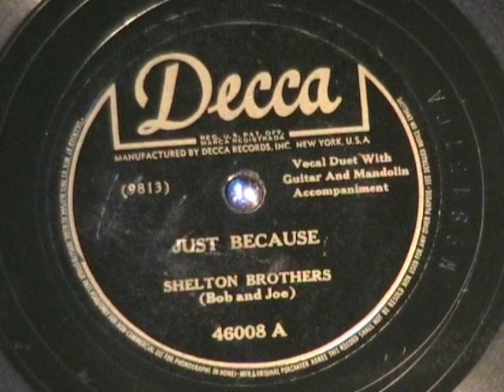JUST BECAUSE by the Shelton Brothers (Hillbilly Music)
Some fun old hillbilly music by the Shelton Brothers.  This is a 1941 re-issue of a 1935 DECCA release.